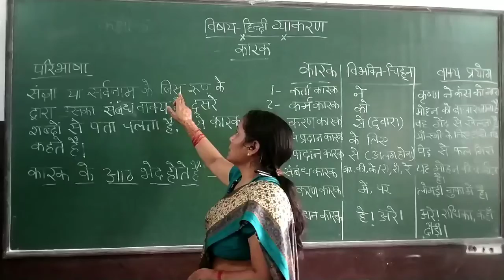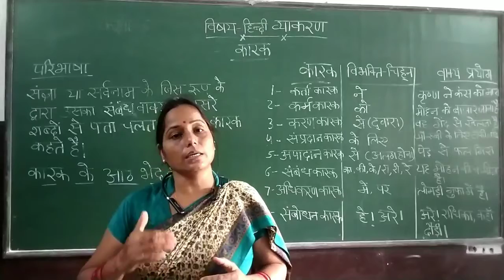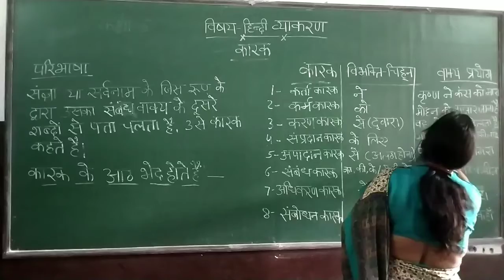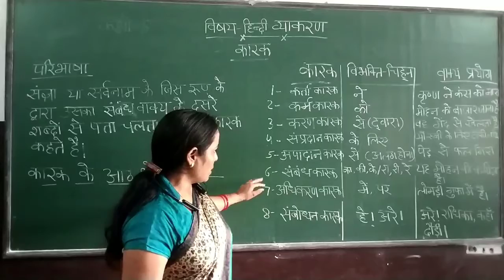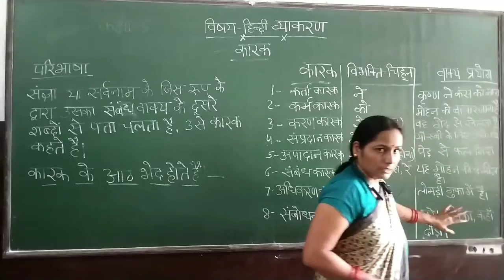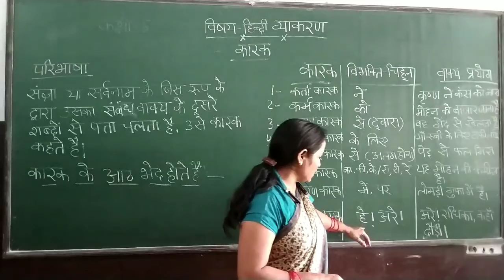Hindi language ( कारक )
Class - All
Sub - Hindi language
Chapter Name - ( कारक )
R.R.B. GROUP OF SCHOOLS
R.R.B. Convent School
R.R.B. Public School